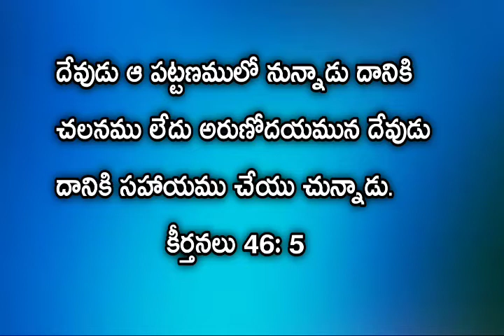August 28, 2020 | Grace videos